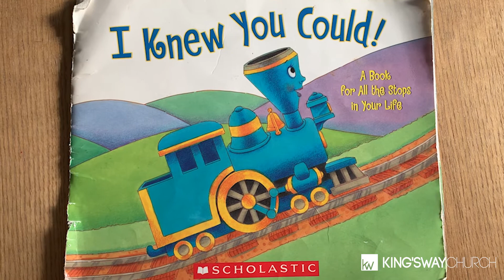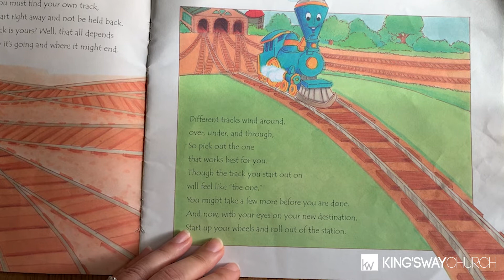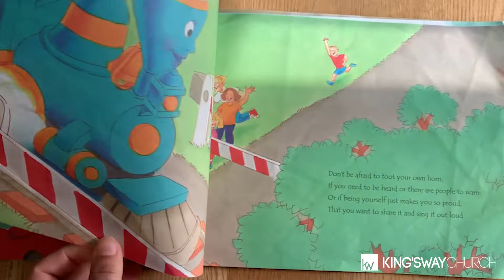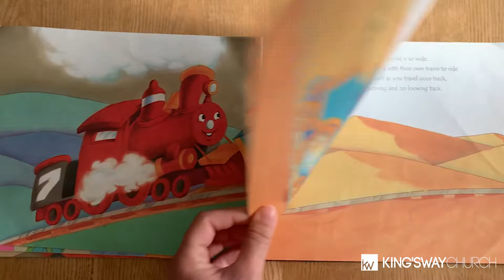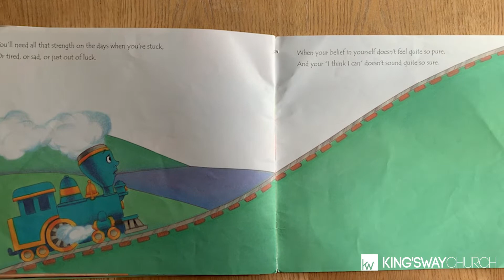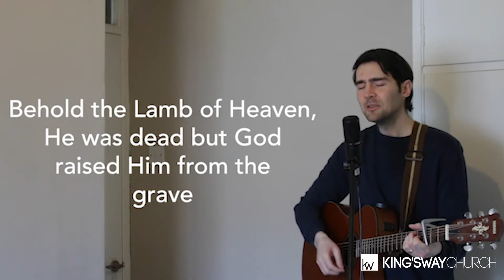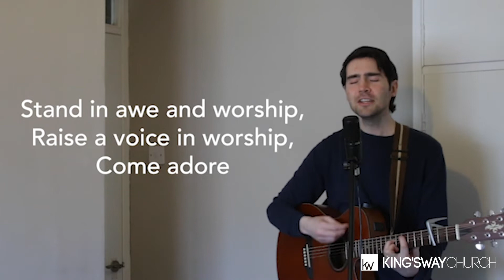King's Way Church - 21st March Sunday Service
0:00 - Intro
4:56 - Kid's Talk
9:56 - Worship
17:39 - Teaching